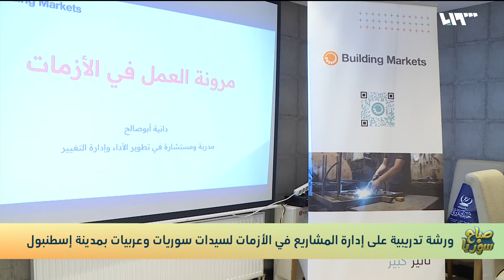ورشة تدريبية على إدارة المشاريع في الأزمات للسيدات بمدينة إسطنبول